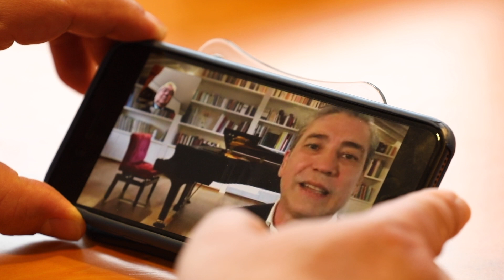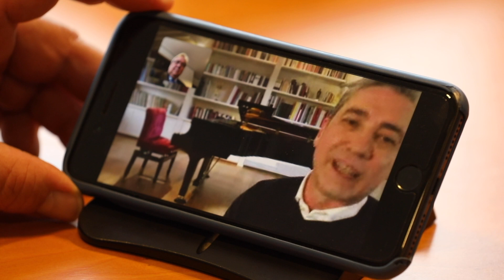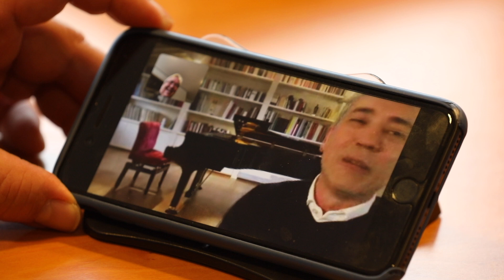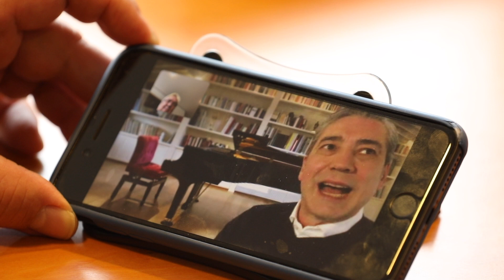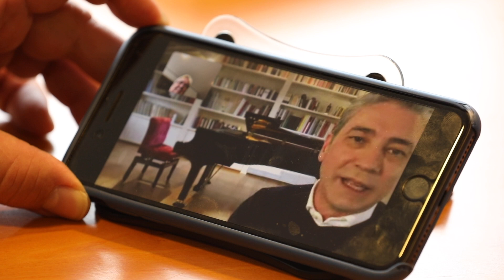Mozart, Arie da concerto - 19/20/21 aprile 2018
19 aprile ore 19.30
20 aprile ore 20.30
21 aprile ore 18
Orchestra dell'Accademia Nazionale di Santa Cecilia
Nicola Luisotti, direttore
Sabine Devieilhe, soprano

Beethoven, Sinfonia n. 8
Mozart, Arie da concerto
"Vorrei spiegarvi oh Dio" K 418
"Alcandro, lo confesso - Non sò, d'onde viene" K 294
"Popoli di Tessaglia - Io non chiedo eterni dei" K 316
Prokofiev, Sinfonia n. 7

Biglietti a partire da 19 Euro